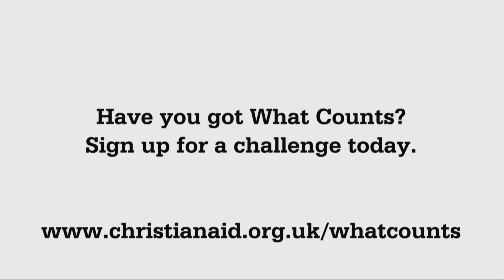Trek for Christian Aid and find out what counts for you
Follow Christian Aid supporter Doug as he prepares for his trek along Hadrian's Wall. Discover what motivates him to fundraise and train.